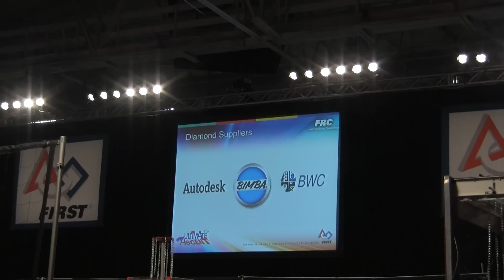Moments before the Final Matches Score was revealed! (Pine Tree Regional, 2013)